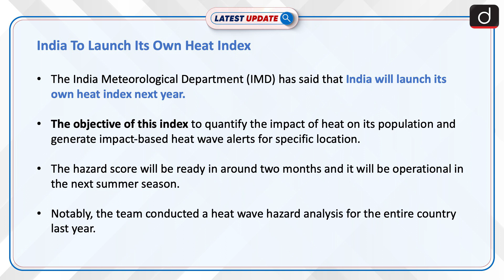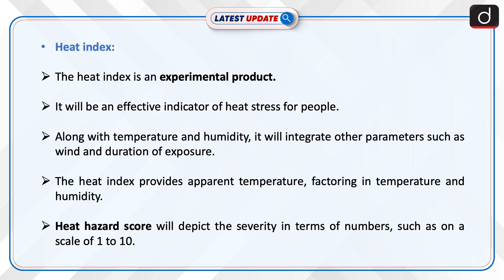India To Launch Its Own Heat Index: Latest update | Drishti IAS English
The India Meteorological Department (IMD) has said that India will launch its own heat index next year. The objective of this index to quantify the impact of heat on its population and generate impact-based heat wave alerts for specific location. The hazard score will be ready in around two months and it will be operational in the next summer season.